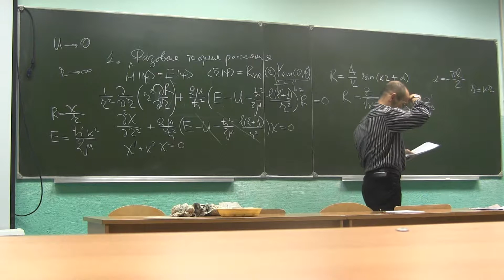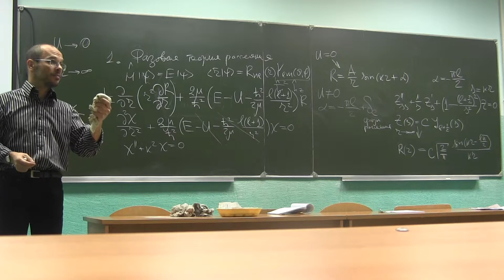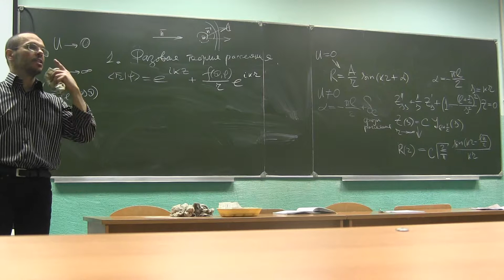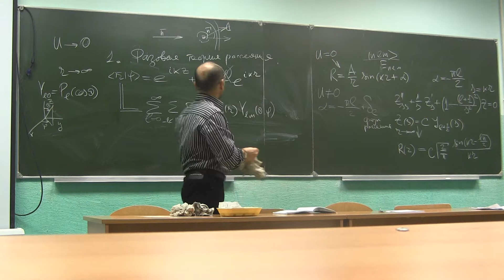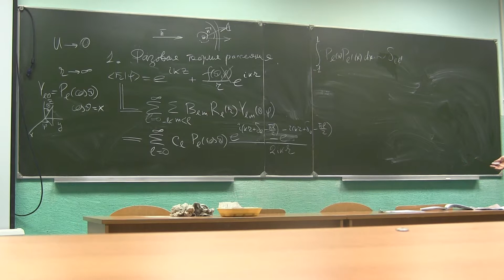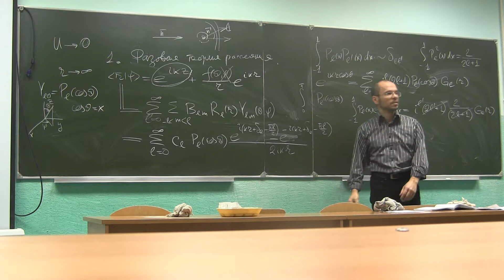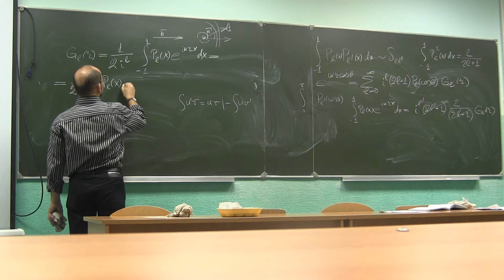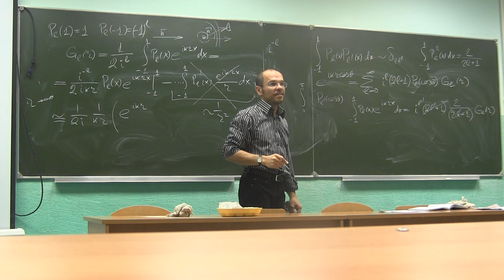Квантовая механика. Лекция 15. Часть 1